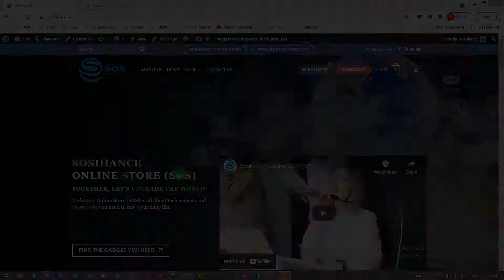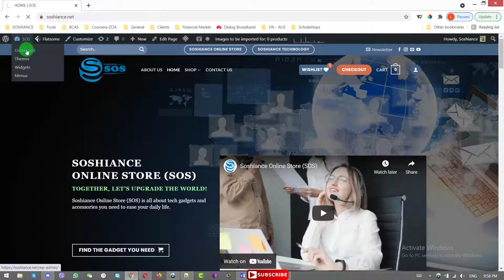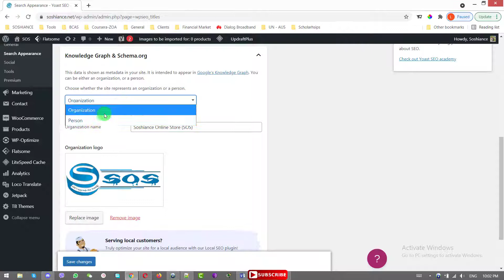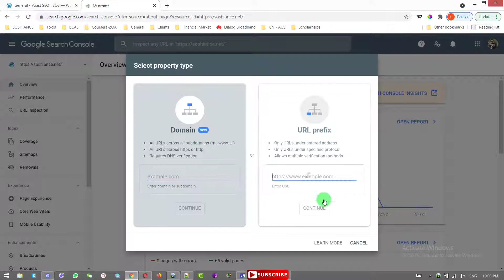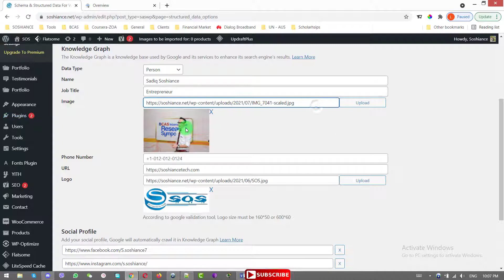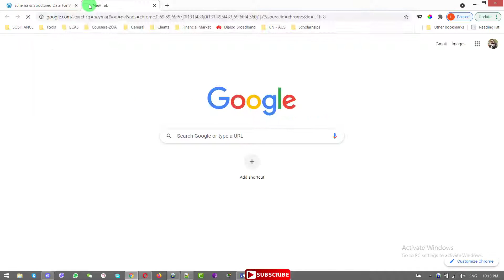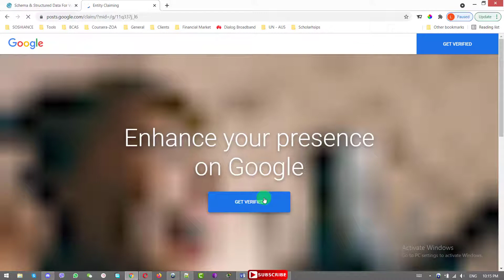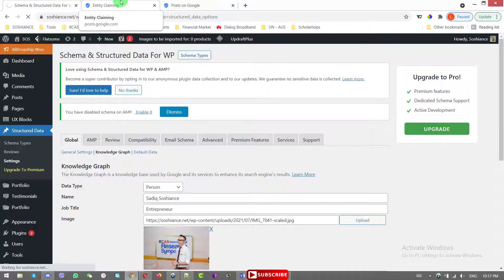Create Google Knowledge Panel | WordPress | YOAST SEO, Schema & Structured Data [2022]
Hi pals,
Here I have explained the plugins such as Schema & Structured Data for WP & AMP and YOAST SEO Which can help us to design and set up your Google Knowledge Panel.

Timestamps
0:00 - Intro
0:42 - What is Google Knowledge Panel
03:00 - WordPress plugins for Knowledge Panel
03:44 - YOAST SEO Knowledge Graph & Schema.org
06:24 - Schema & Structured Data Knowledge Graph
07:43 - Structured Data Testing Tool
08:55 - Rich Result Test
11:09 - Claiming Google Knowledge Panel
11:49 - Editing Google Knowledge Panel